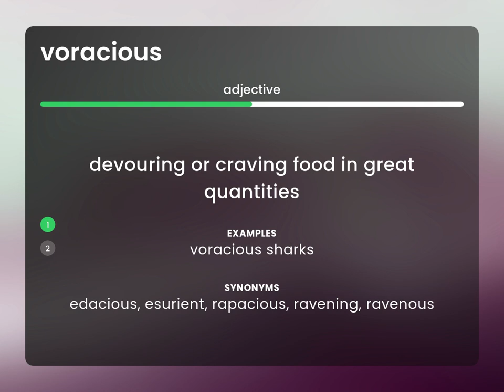Voracious — definition of VORACIOUS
What is VORACIOUS definition?

Susan Miller (2023, June 10.) Voracious in the dictionary